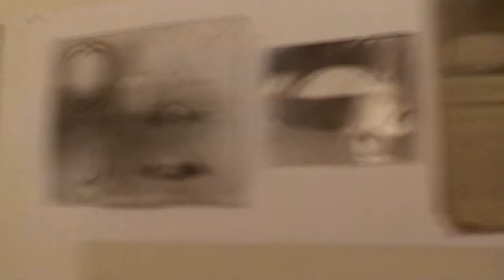Giovanni Battista Bassi, le opere dell'architetto anche a New York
Giovanni Battista Bassi, le opere dell'architetto pistoiese anche a New York al MoMA. Il ricordo nelle parole della figlia, Elena Bassi, architetto a Pistoia